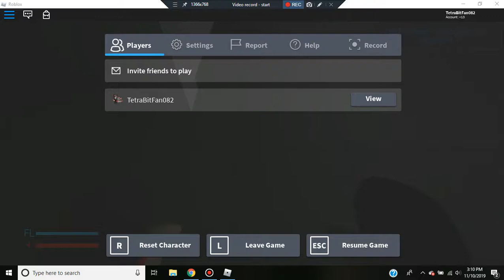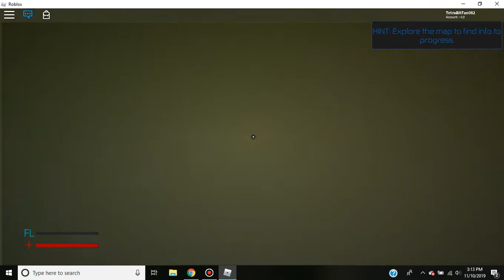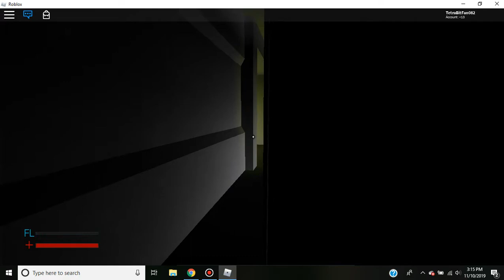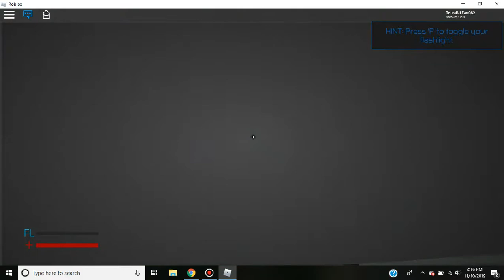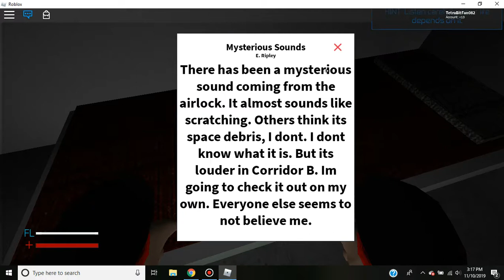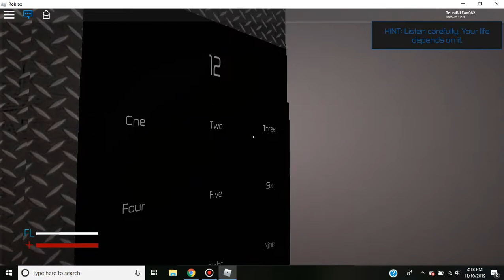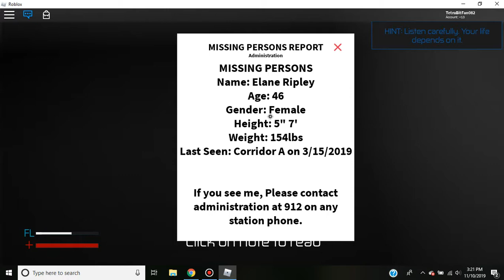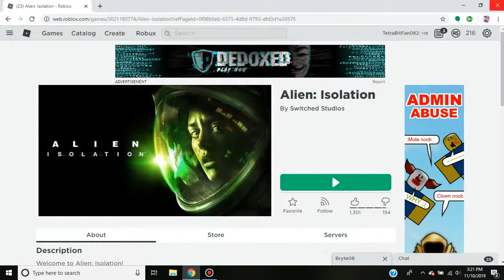OMG, I PLAYED ALIEN ISOLATION (in roblox)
i found and played